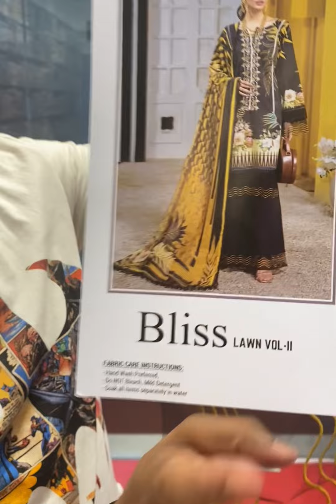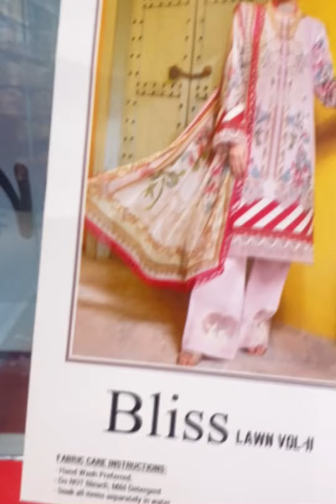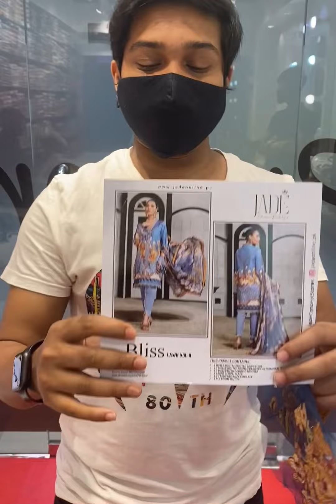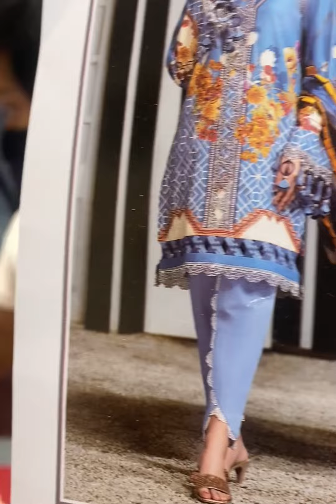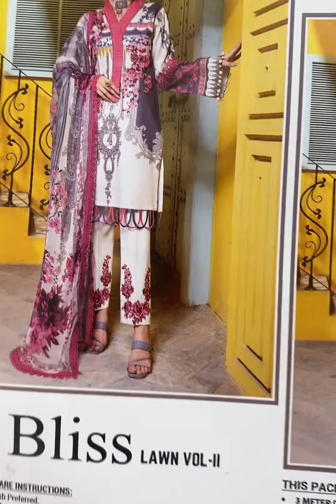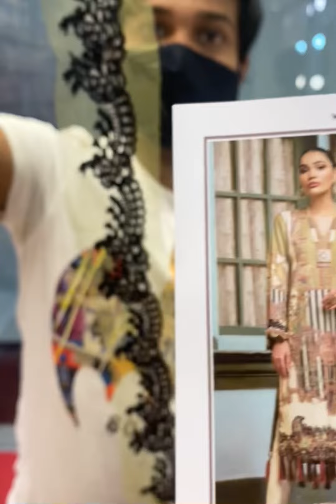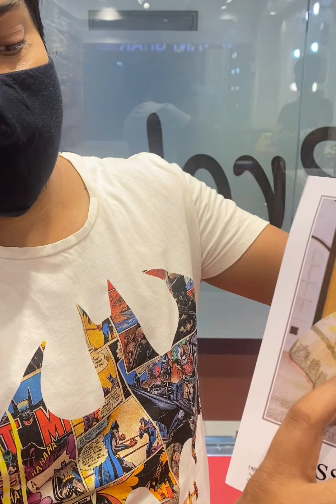Firdous jade bliss lawn volume 2 || Pakistani dresses in Bangladesh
Jade bliss lawn volume 2

Kameez - Digital printed cotton lawn with embroidered
Dupatta - Digital printed bamber chiffon dupatta
Salwar - Dyed cambric cotton

Panthapath